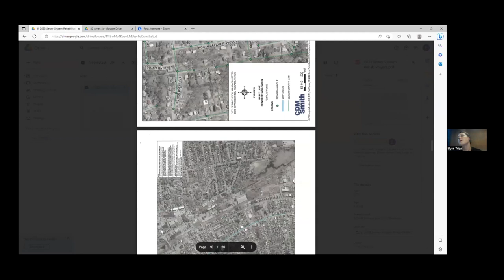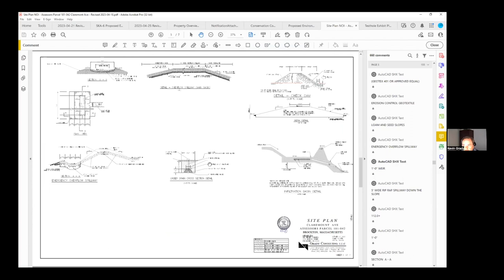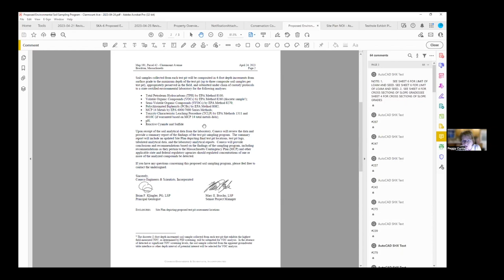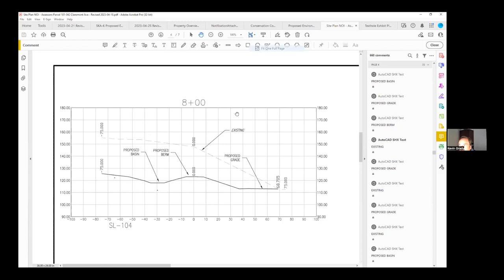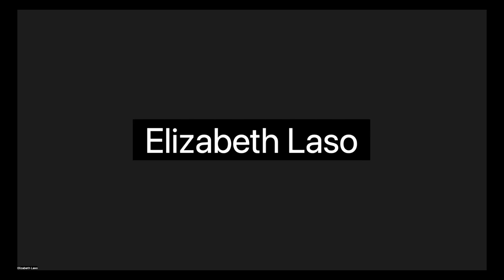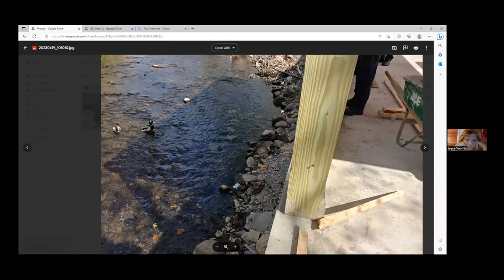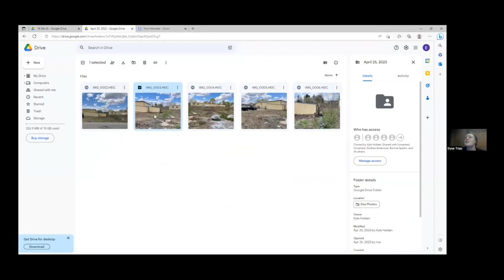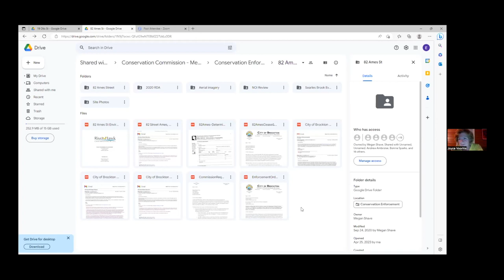Brockton Conservation Committee Meeting 4-25-23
Recording of the Brockton Conservation Commission Meeting from April 25, 2023.
Speaker View on Zoom.us